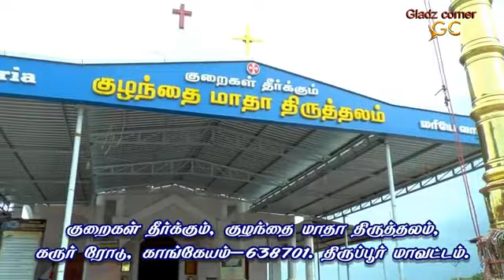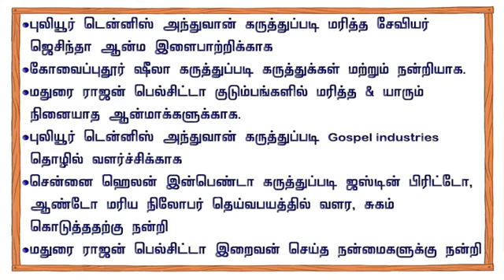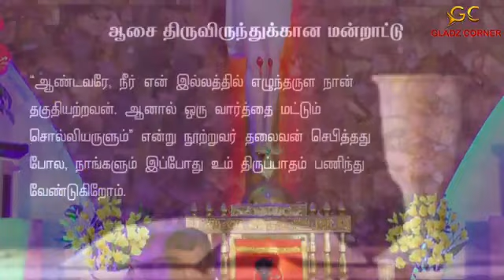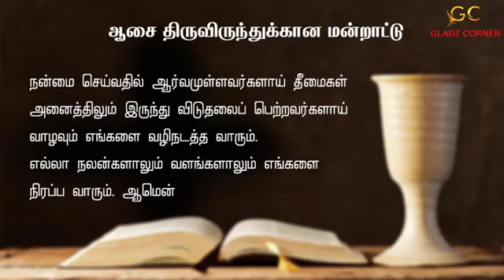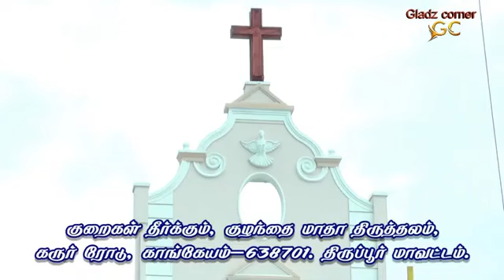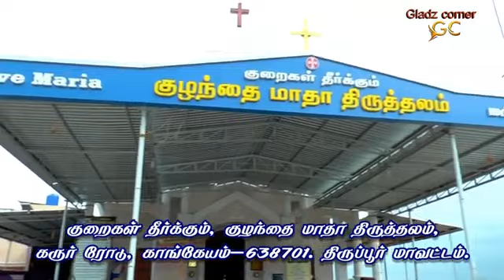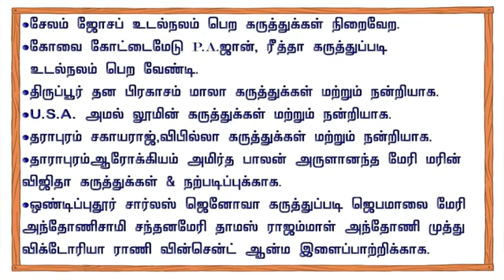நற்கருணைப்பெருவிழா 2021 - திருப்பலி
குழந்தை மாதா திருத்தலம் , காங்கேயம்